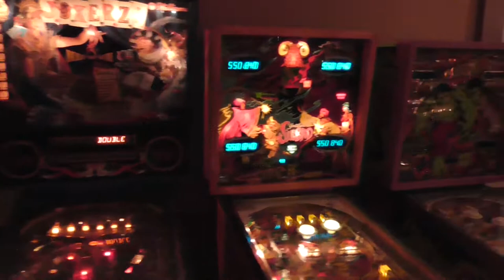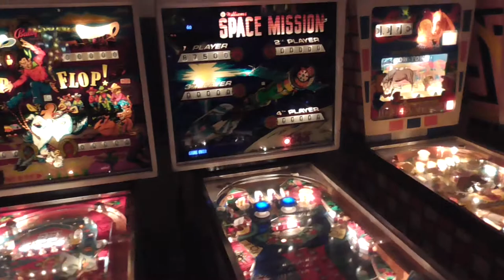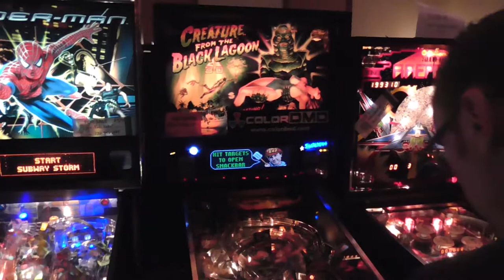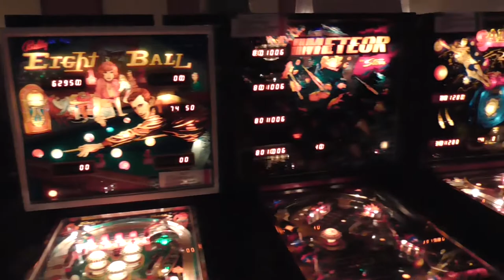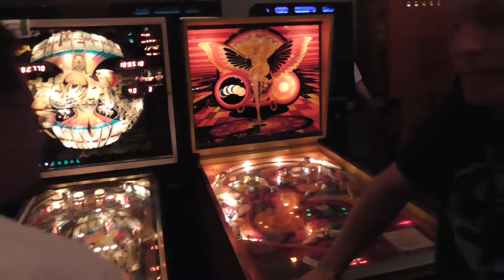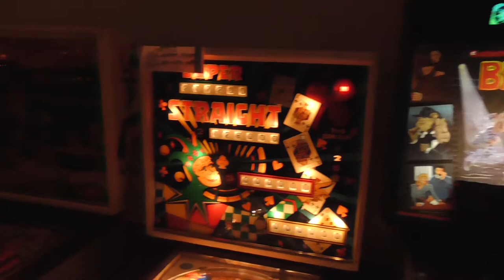Pinball News - Pinball Expo 2014 - The Games Rooms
We take you round the two rooms of free play machines at Pinball Expo 2014.